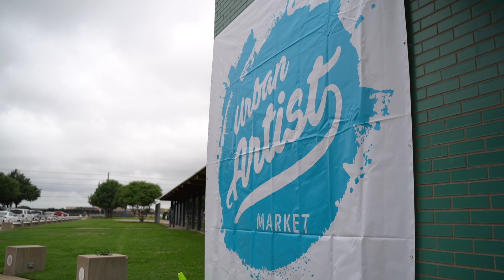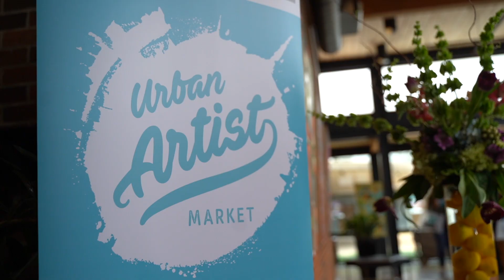Discover the Mission of the Urban Artist Market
Discover how the Urban Artist Market builds community and commerce and promotes economic diversity in Addison, Texas with more than 72 participating artisans. Listen to testimonials from several of our exhibitors. Learn about our mission from our producer and several of our host committee members.